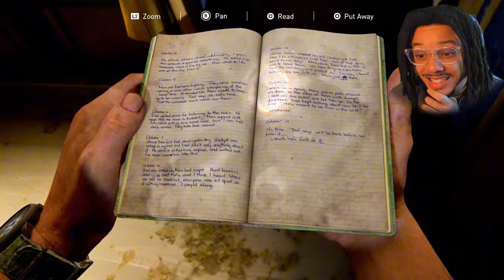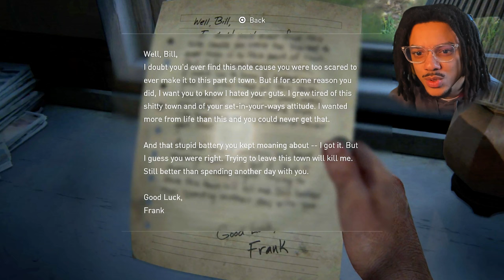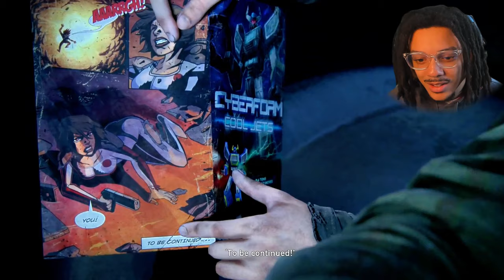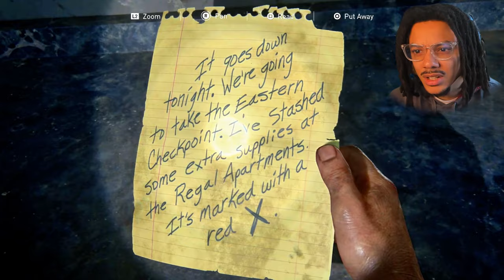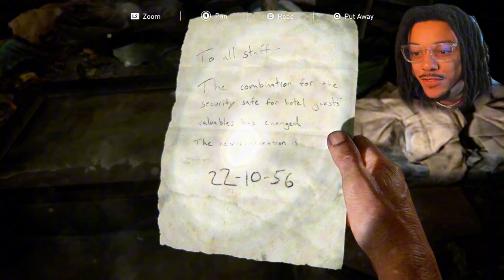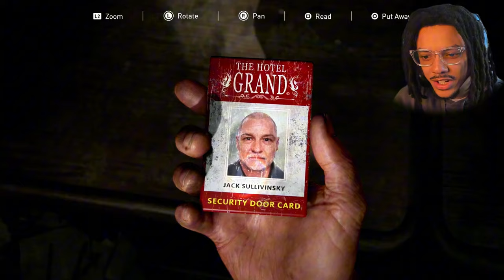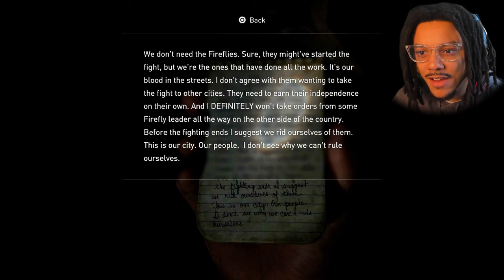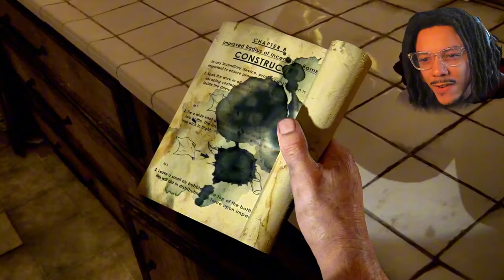HELP!! IM FIGHTING FOR MY LIFE OUT HERE!! The Last of Us Part 1 - Episode 2